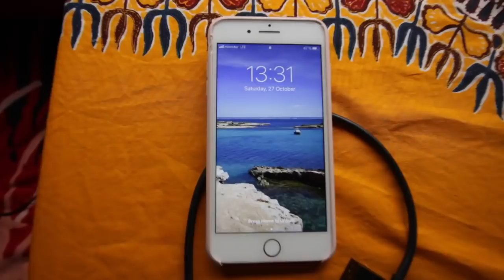Una recensione inutile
I ❤ la vita in  🚎
27  Ottobre 2018

Sogno 0460 (2)

British link for AMAZON shopping

Link Espanol por comprar en AMAZON

Link Français pou acheter en AMAZON

Bicicletta pieghevole